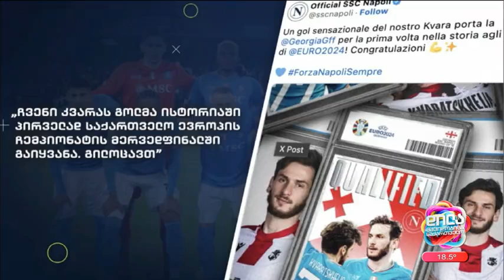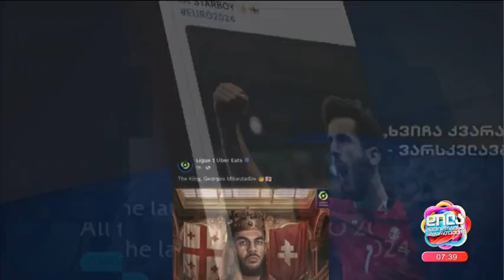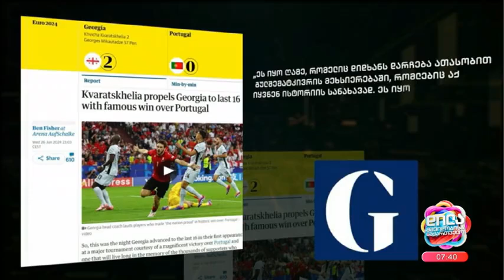საქართველოს ფეხბურთელთა წარმარტება საერთაშორისო მედიაში; დილა მშვიდობისა საქართველო-2024.06.28